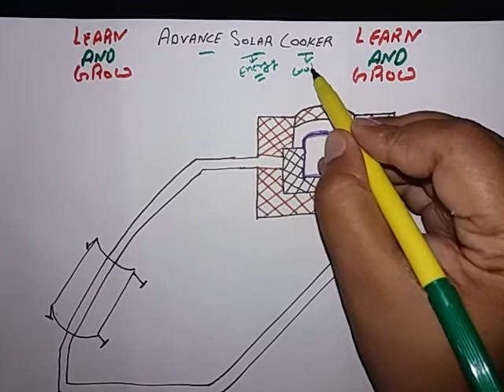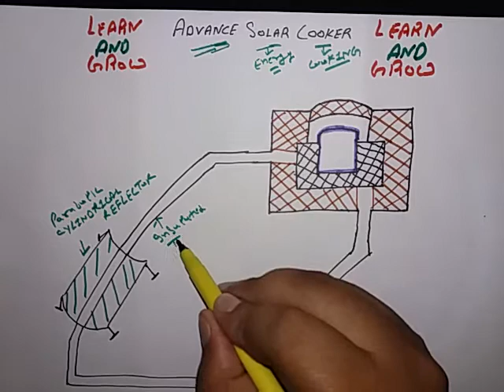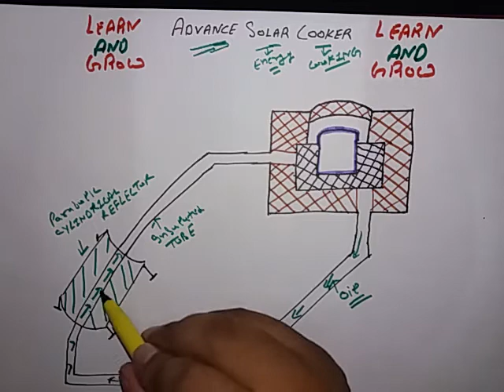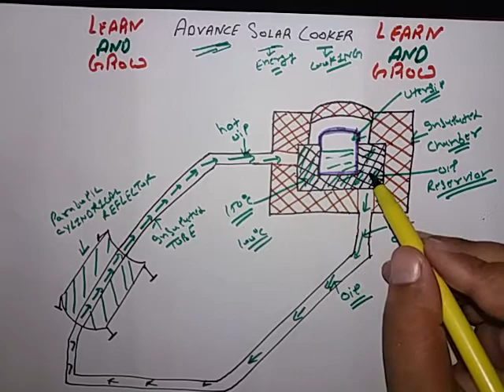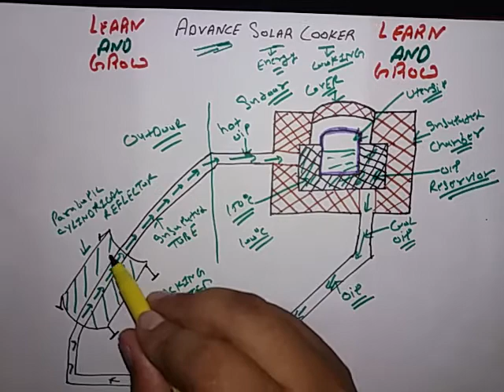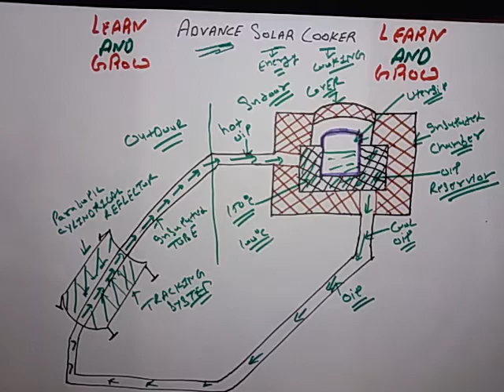Advance Solar Cooker (हिन्दी )